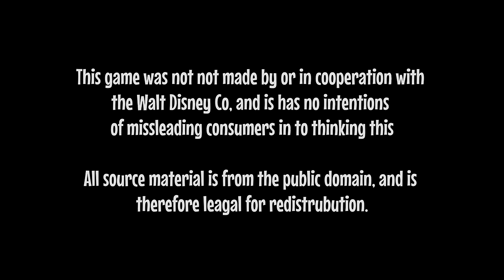Steamboat Willie Official Alpha Gameplay Teaser| 2024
The game is set to release between late january and early march 2024.

All images and music exept "Steamboat Willie (From "Toontown")
Lewis Bertram" used in this video is public domain.
This game is NOT made by or with Disney and does in noway, shape, or form try to missinform potential buyers/consumers.